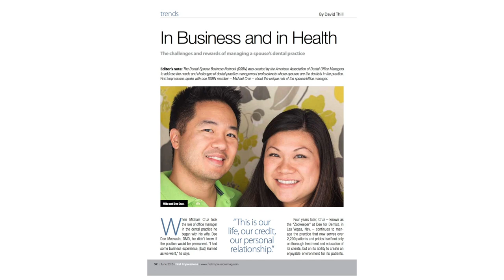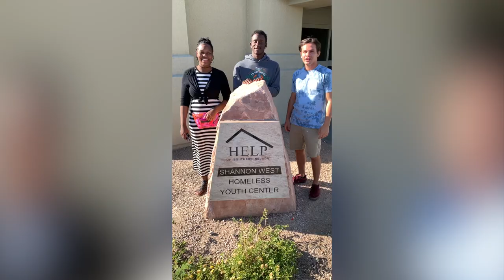Dee Dee Meevasin Cruz (DMD) | 2020 MANAO Asian Women of Inspiration Recipient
On January 4, the 2020 MANAO Asian Women of Inspiration Winter Gala honored Asian Women leaders in the Las Vegas community. Meet recipient Dee Dee Meevasin Cruz (DMD) in the video above to hear her story.

Congratulations to all the other recipients!

About MANAO:

MANAO | Motivate Achieve Navigate Advocate Own

To empower young Asian Americans and to promote community outreach, healthy living, and education in order to prepare them for a better future.

MANAO is a non-profit organization made for the purpose of Inspiring women to Inspire girls.

Many young teenagers have aspirations and dreams but don’t know how to make them into a reality. Our mission is to inspire professional women to help inspire and guide young female teens and college students through mentorship programs and professional development workshops. We encourage our members to be proactive and to network with other professional women in the community.